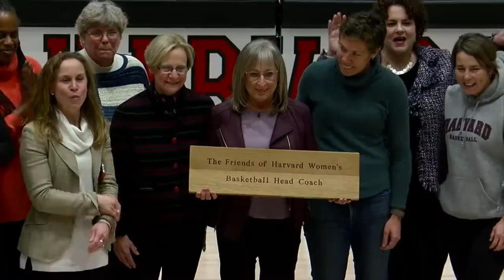Harvard Athletics 2018-19 Winter Recap